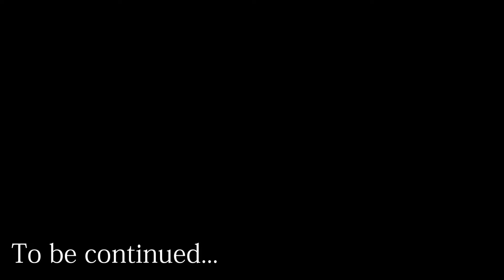2018 Sasol Solar Challenge- Day 2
Kroonstad- Bloemfontein